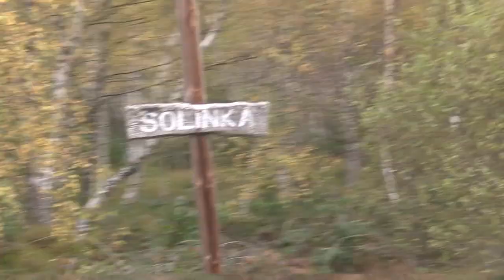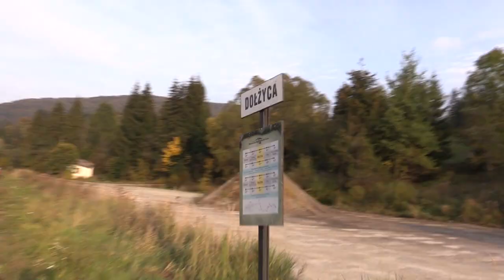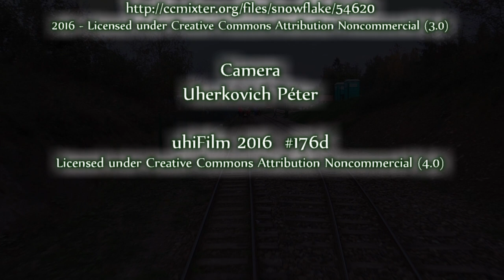To The Mountains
Bieszczady 2016
Balnica - Majdan - Przysłup

Music